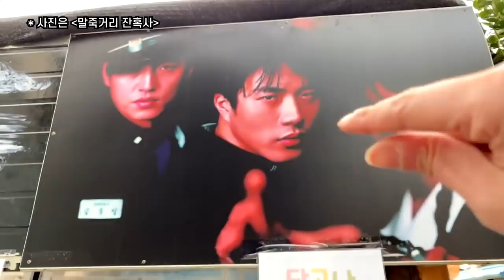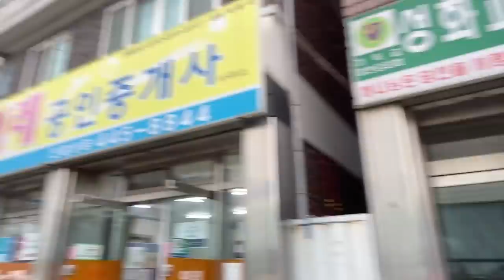기찻길 위에 가게가 있어요! 경암동 철길마을 | 유리조아 Yurijoa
안녕하세요 유리조아입니다
기찻길 위에 있는 신기한 마을에 다녀와봤어요
구경할 것도 많고 맛있는 간식도 있어서 너무 좋았어요
진짜 최고예요!

[Music Copyright]

1. Banjo Short - Audionautix